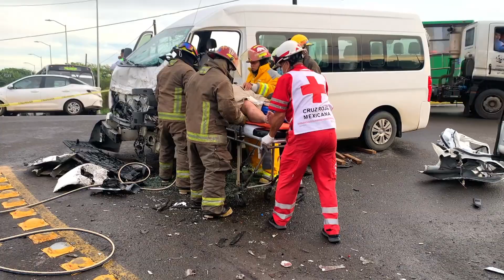Daños materiales y una persona lesionada saldo de accidente en Coatzacoalcos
Coatzacoalcos, Ver.- Daños materiales y una persona con lesiones en la pierna izquierda fue el saldo de un fuerte accidente que ocurrió este jueves en la salida de Lomas a Barrillas, al poniente de Coatzacoalcos.

Fue cerca de las 05:30 horas que un camión de transporte público con el número económico 292 y ruta Juan Escutia-Barrillas, fue impactado por una van de transporte de personal de la empresa ICA FLUOR.

El urbano salía de la colonia Lomas de Barrillas mientras que la van circulaba de oriente a poniente sobre la carretera antigua a Minatitlán, conocida también como avenida Universidad.

Fue el conductor del autobús quien no hizo su alto correspondiente y al incorporarse a la calle con preferencia, recibió el impacto de la camioneta de transporte de personal.

Esto provocó que el chófer de la van identificado como Aldo Mendoza Pérez de 41 años terminara prensado con el tablero de la unidad y con graves lesiones y una fractura en la pierna izquierda.

Para liberarlo, personal de bomberos utilizaron “las quijadas de la vida», con lo que cortaron el metal y el plástico duro del frente del vehículo.

Jorge Tejeda, segundo comandante de Bomberos informó que el camión de la estación está muy bien equipado, por lo que cuentan con las herramientas necesarias para actuar en eventos como el de esta mañana.

«Desde que nos entregaron este camión tiene equipo de rappel, tracción vehicular, es muy útil para el trabajo, tenemos la herramienta para ayudar a la gente que sufre accidentes.

Lo único que tenía el lesionado es que estaba atrapado, prensadas sus piernas con el tablero del vehículo y no podían los paramédicos dar la atención que merecía.

Con las quijadas de la vida liberaron sus piernas, la lesión es en la pierna izquierda tibia y peroné, va estable», afirmó.

El lesionado fue trasladado al Hospital General de Zona 36 del IMSS de Coatzacoalcos. Mientras que autoridades de tránsito acudieron al punto para deslindar responsabilidades.